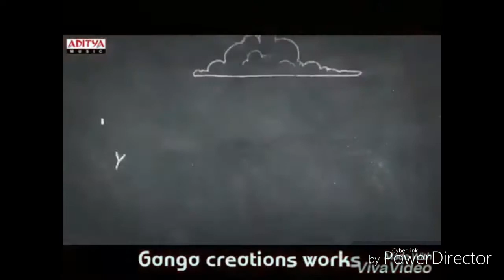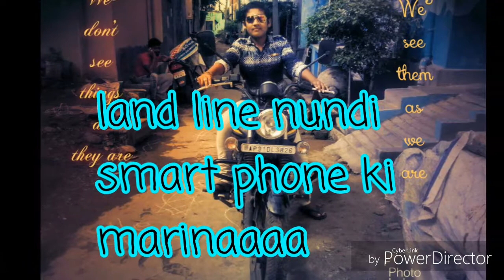Kk creations(1)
Kk creations